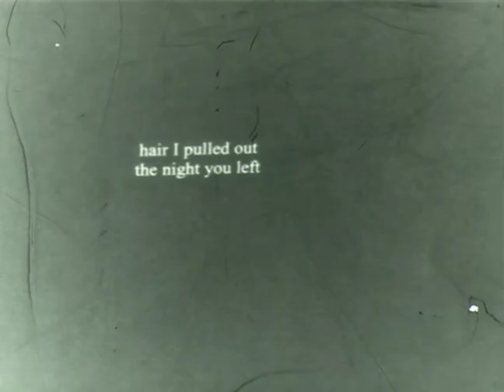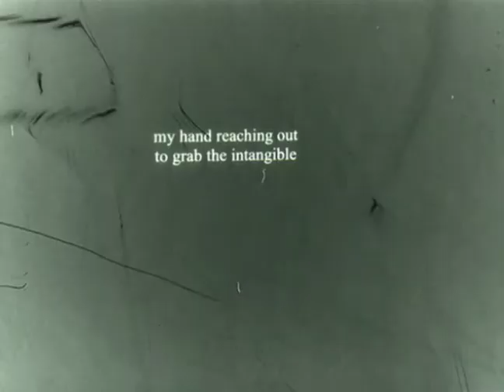Thaumazein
16mm color film with sound. Edited via optical printer and tools for the hand.
Thaumazein: ontological wonder